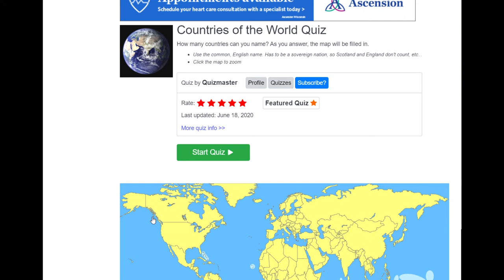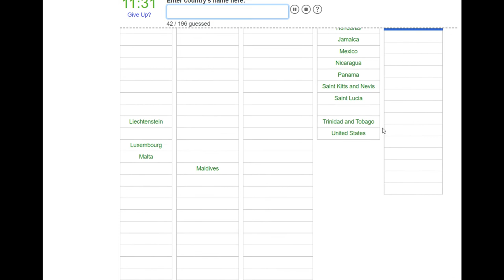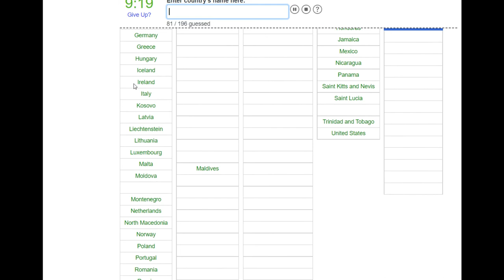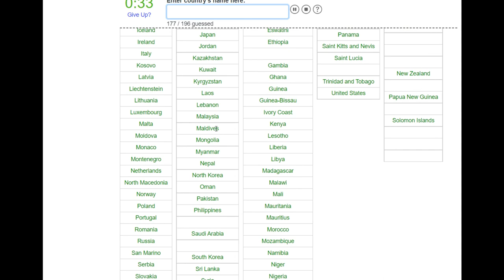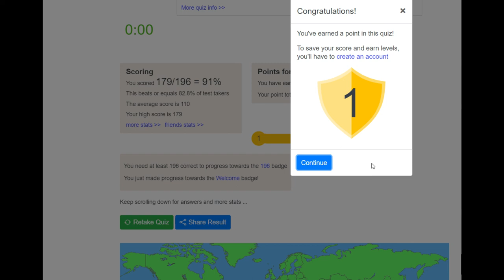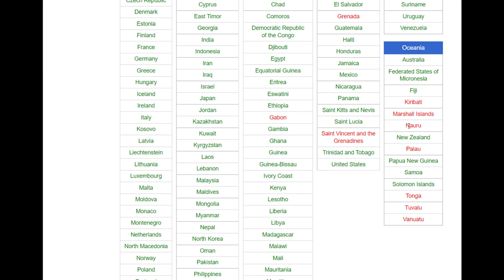Naming Every Country in the World Quiz!!